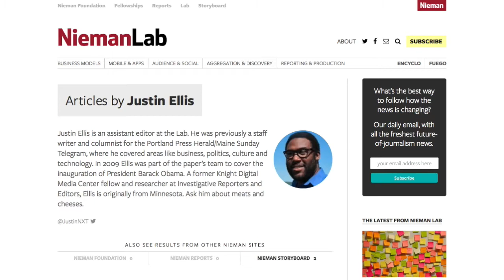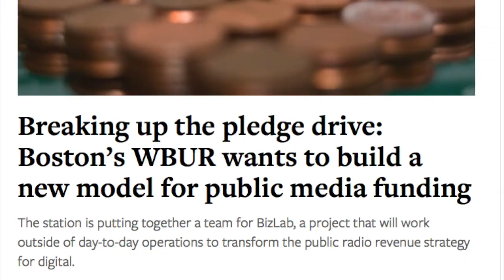Nieman Journalism Lab's Justin Ellis On Finding Stories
Although Justin Ellis of the Nieman Journalism Lab uses Twitter, blogs, and other online tools to cultivate stories, he also still uses traditional means like the phone and email.